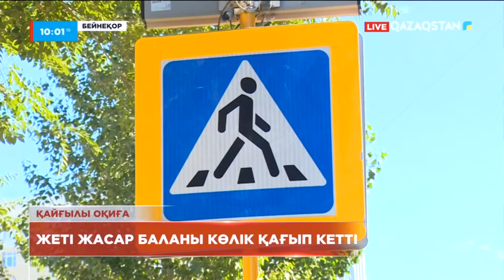Елордада жеті жасар баланы көлік қағып кетті